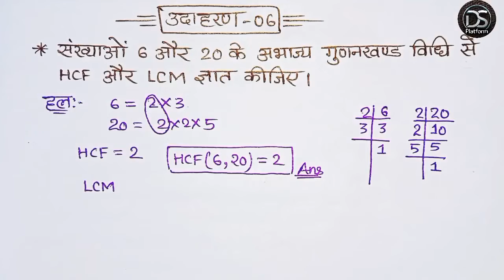class 10 maths, chapter 1, Example 6(Real number) in hindi,NCERT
बहुत बहुत स्वागत है आपके अपने प्यारे से चैनल Determination Study Platform में।।। आपलोगो के प्यार और आपलोग के support से हमारी family बढ़ती जा रही है। बस ऐसे ही बनाए रखे। हम भी वादा करते है की कोई हो या न हों but हम हमेसा आपके साथ है। पढ़ाई से संबंधित कोई भी परेशानी हो तो मुझसे संपर्क कर सकते है।
NCERT की solution और बोर्ड परीक्षा के लिए अगर आप अच्छे से तैयार होना चाहते है तो चैनल को subscribe करे और इस चैनल के माध्यम से प्रतिदिन शाम 3:00 pm बजे आने वाली विडियो को अवश्य देखें और उन्हें तैयार करे। हमे आशा नहीं बल्कि पुरा विश्वाश है की अगर आप ऐसा करेंगे तो इसका परिणाम अत्यंत लाभकारी साबित होगा।